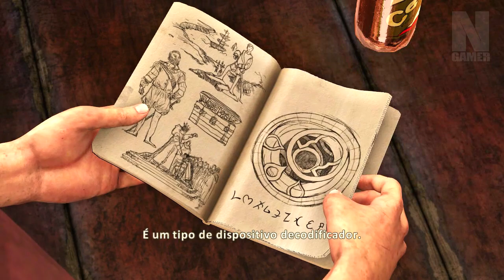Uncharted 3 - Episódio 2: Meu nome é Drake! (PTBR) - Noberto Gamer